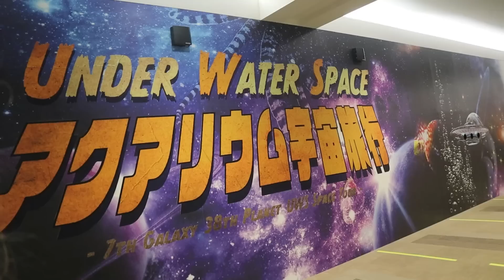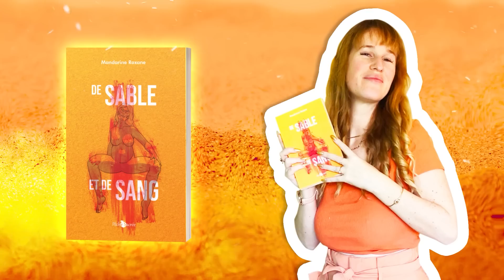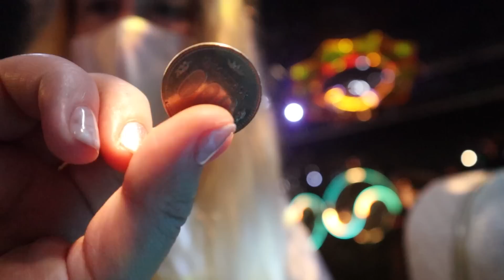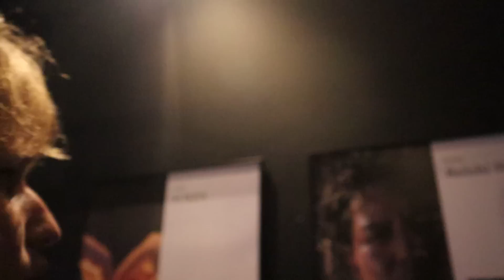STÉRÉOTYPE RASSISTE ET AQUARIUM (un peu choquée mais c'est sympa)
Le lien amazon de mon livre De Sable et de Sang

Aujourd'hui on visite un aquarium pas comme les autres !

Filmé avec: Canon M50
Micro 🎤: Rode
Monté avec: Adobe Premiere Pro